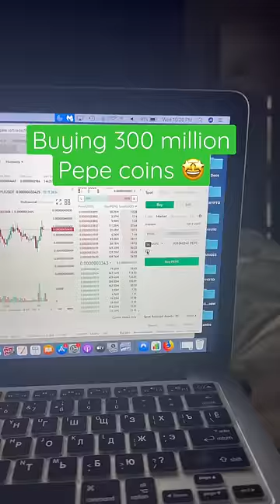Buying $300,000,000 Pepe coins that already made 1000% gain 🤩📈🛸🚀